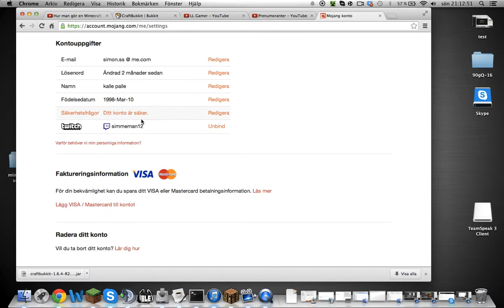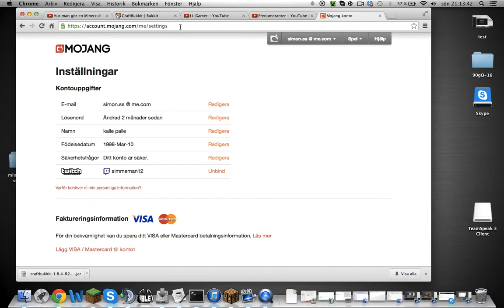twitchh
en twittch info video till mannepp